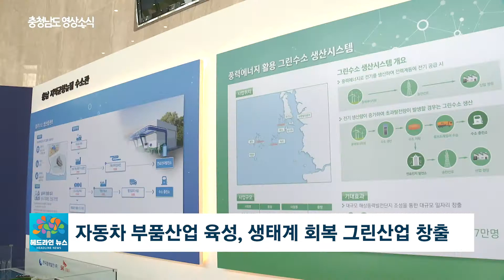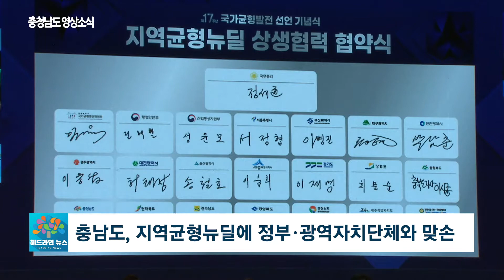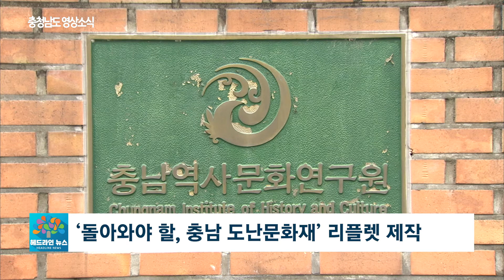2021년 12회 헤드라인 뉴스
12회차 헤드라인 뉴스

충남도, 충남형 그린뉴딜에 31조 2,300억 투입해 일자리 23만 개 창출

충남도가 보령에 세계 최대 블루수소 플랜트를 구축하고
부남호 역간척과 가로림만 국가해양정원 조성 등을 통해
대한민국 탄소중립 정책 견인에 나섰습니다.
자막 : 충남도, 그린뉴딜로 대한민국 탄소중립 견인

2025년까지 충남형 그린뉴딜에 31조 2,300억 원을 투입해
23만 6,200여 개의 일자리를 창출한다는 목표입니다.
자막 : 충남형 그린뉴딜 31조 2,300억 투입, 일자리 23만 개 창출

양승조 지사는 19일,
문재인 대통령이 참석한 '지역균형뉴딜투어'에서
이 같은 내용을 골자로 하는
'충남 에너지 전환, 그린뉴딜 추진전략'을 발표했는데요.
자막 : 양승조 지사, '충남 에너지 전환, 그린뉴딜 추진전략' 발표

양승조 / 충남지사
충청남도는 탈탄소 사회로의 대전환을 꾀하고
이에 걸맞은 그린 신산업 육성과 생태계 회복을 통한
지속 가능한 그린사회를 구현하도록 하겠습니다

우선 오는 2034년까지 석탄화력 12기를 폐쇄하고,
해상풍력과 태양광 발전소, 수소생산 플랜트를 집중 조성하고
자막 : 석탄화력 폐쇄·해상풍력·태양광 발전소·수소생산 플랜트 조성

보령에 연간 25만 톤 생산 규모의
세계 최대 블루수소 플랜트를 구축해
수도권과 충남 새만금을 잇는
광역 수소 파이프라인 구상도 제시했습니다.
자막 : 보령에 25만 톤 규모 세계 최대 블루수소 플랜트 구축

또, 그린 자동차 부품산업 등
미래 모빌리티 산업 육성과 함께
부남호 역간척, 가로림만 국가해양정원,
서천 브라운필드 환경테마특구 등
생태계 회복을 통한 새로운 그린가치 창출 계획도 밝혔는데요.
자막 : 자동차 부품산업 육성, 생태계 회복 그린산업 창출

이에 문재인 대통령은 충남형 그린뉴딜 정책을 통해
23만 8천 개의 일자리가 창출되고
충남이 신재생 에너지의 중심지로 탈바꿈할 것이라며
적극적인 지원을 약속했습니다.
자막 : 문재인 대통령, 충남 신재생 에너지 전환에 적극 지원 약속

진정한 동반자가 되겠습니다
지역의 에너지 전환과 수소 경제를 돕고
지역 경제를 살리는 정의로운 전환에 함께 하겠습니다

문재인 대통령이 충남의 에너지 현장을 찾은 건
양승조 지사의 환경 정책에 공감을 표했기 때문으로 풀이돼
양승조 지사의 향후 정책 추진이 탄력을 받게 될 전망입니다.
자막 : 문 대통령 방문으로 양승조 지사의 그린뉴딜 정책 추진에 탄력

충남도, 지역균형뉴딜에 정부·광역자치단체와 맞손

충남도와 정부, 17개 광역자치단체가
국가 발전의 축을 지역으로 전환하는
지역균형뉴딜을 실현하기 위해 손을 맞잡았습니다.

양승조 지사는 국가균형발전 17주년 기념식에 참석해
정부·17개 광역자치단체 등과
지역균형뉴딜과 경제 혁신 실현을 위한
상생 협력 협약을 체결했는데요.

지자체는 지역균형뉴딜을 적극 추진해
일자리 창출과 지역 경제 혁신을 이루고,
정부는 각 지자체가 주도하고,
지역 기업, 대학들이 함께 하는
지역균형뉴딜 사업에 대한
전폭적인 지원에 나선다는 구상입니다.

충남도, 수질개선 공모 ‘10년 연속 통과’
충남도가 꾸준한 오염하천 개선 노력으로
10년 연속 정부가 주관하는
하천 수질개선 공모사업에 선정되는 쾌거를 달성했습니다.

이번 공모 선정으로
도는 국비 420억 원 등
총 1,552억 원의 사업비를 확보했는데요.

수질개선 사업으로는 아산지역 곡교천과 도고천 유역에서
공공하수처리시설 증설과 하수관거 정비,
인공습지 조성 등을 추진할 계획입니다.

‘돌아와야 할, 충남 도난문화재’ 리플렛 제작

충남역사문화연구원이
충남의 도난문화재 정보를 한눈에 볼 수 있는
‘돌아와야 할 충남의 도난문화재’ 리플렛을 제작했습니다.

그동안 충남에서는
문화재청에 신고·접수된
문화재 도난사례가 41건, 625점에 달하지만
실제 피해 규모는 더 큰 것으로 파악되고 있는데요.

충남역사문화연구원은
2020년 10월 제정된
충청남도 국외소재문화재 보호 및 환수활동 지원 조례에 따라
올해 전담 부서를 설치하고
충남 도난문화재 되찾기 사업을 전개하고 있습니다.